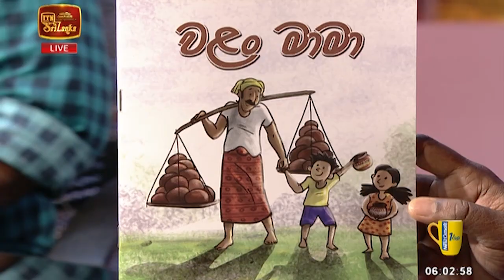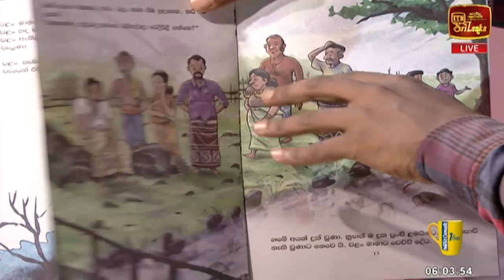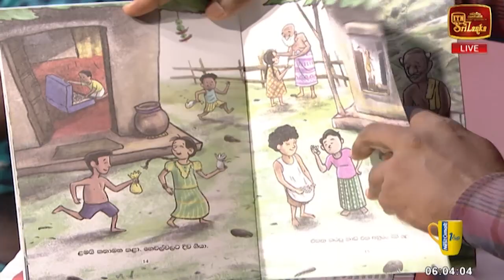Paththaramenthuwa - (2022-11-06) | ITN